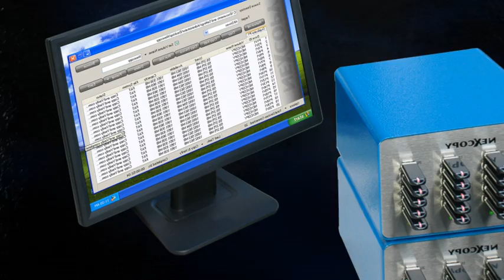USB Duplicators by Nexcopy - Movie Trailer Product Video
This video references a depreciated model.  Nexcopy manufacturers a variety of USB Duplicator Systems.  Review all the models available on the manufacturer web page:

USB duplicators by Nexcopy.  New movie trailer video for Nexcopy products announce the largest PC based USB duplicator system(s) in the market.  20, 40 and 60 port USB duplicators.